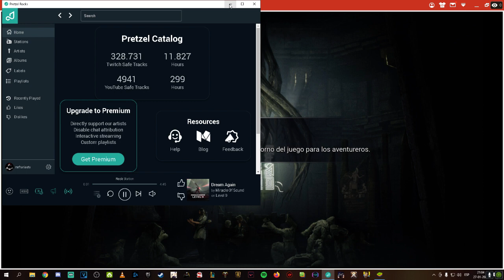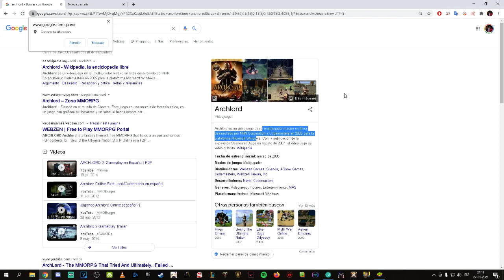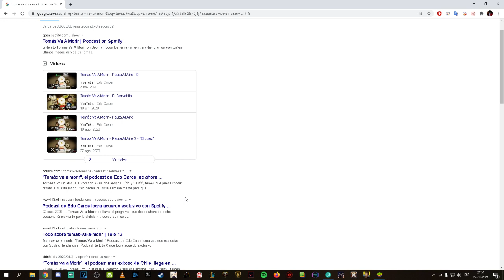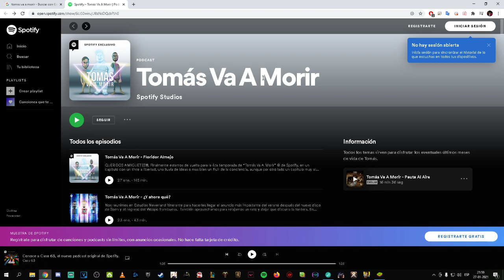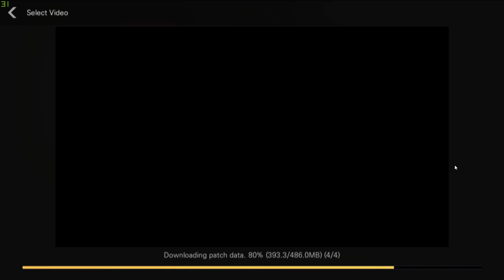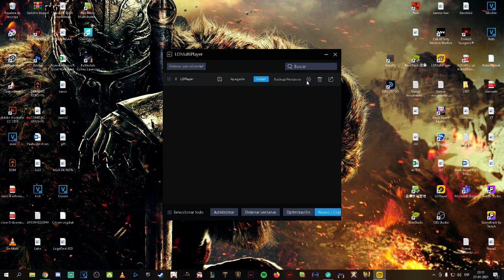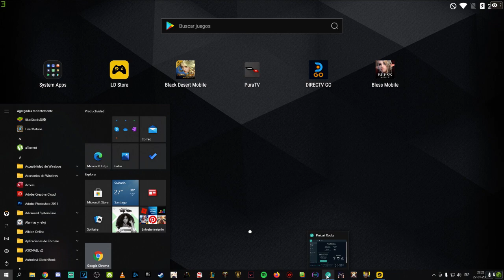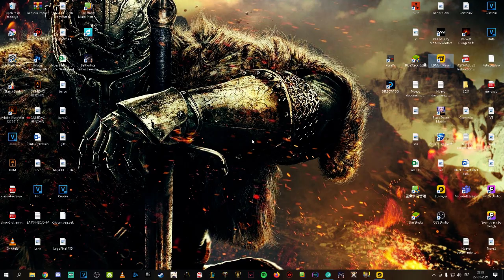Hoy... Diarias de BDM y BlessM????